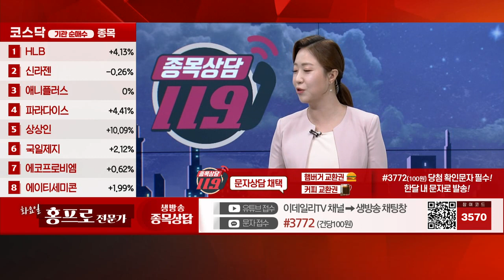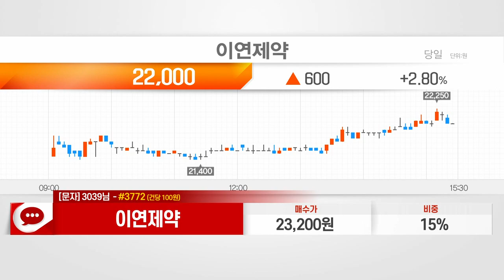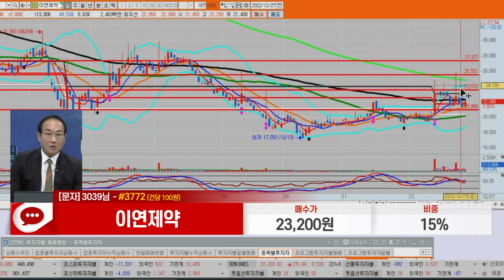이연제약(102460)_홍프로 전문가_종목 상담 (20221227)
1) 문자: #3772 (유료 100원)
2) 유튜브: 이데일리TV 채널›생방송 채팅창